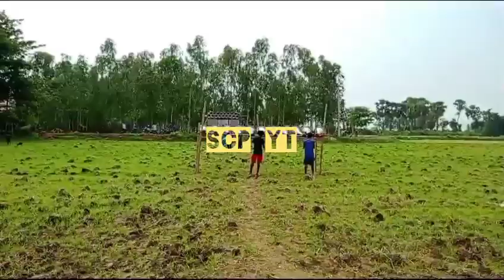Joy Ma Durga Sound Vs Pratik Sound || সকালের ফুল কম্পিটিশন ভিডিও || অপারেটর দেবু Vs প্রতীক ভাই